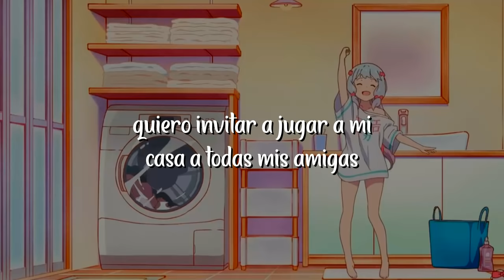Christell - Dubidubidu | Letra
Mi infancia (-ω-、)